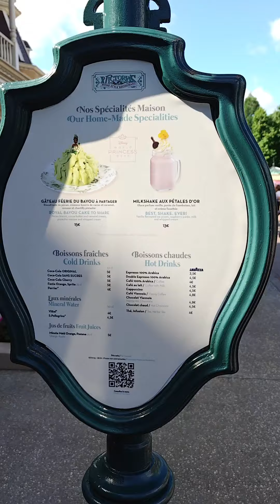nouveau gâteau à partager inspiré de Tiana dans le restaurant Victoria's à Disneyland Paris